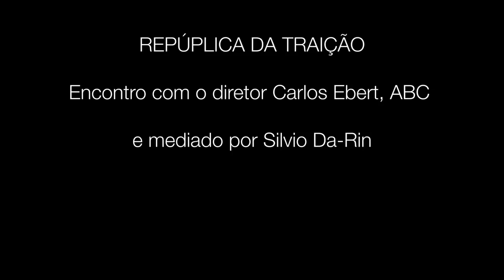REPÚPLICA DA TRAIÇÃO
Encontro com o diretor Carlos Ebert, ABC e mediado por Silvio Da-Rin